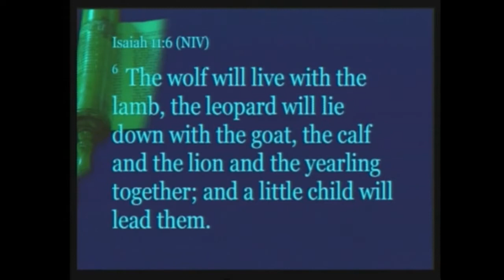When Children Have To Lead | Rev. Dr. Leslie Braxton